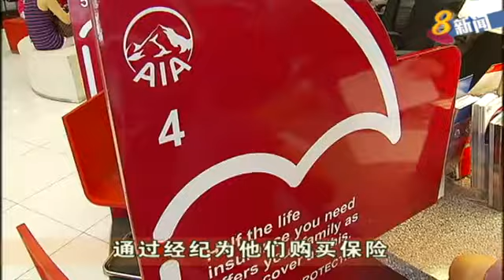消费者明年起 可直接向保险公司购买人寿保�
从明年初开始，消费者可以直接向保险公司，不必通过保险经纪，购买定期或终身人寿保险。金融管理局是全球第一个针对人寿保险，强制业者提供直接购买选项的监管机构。